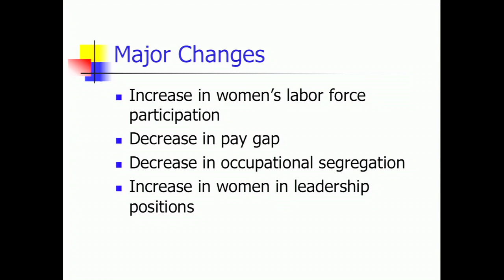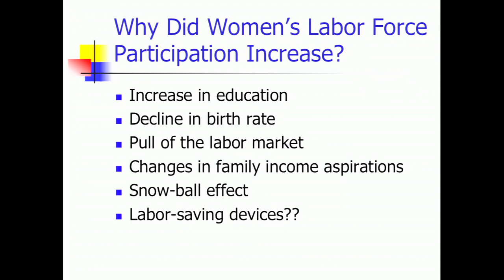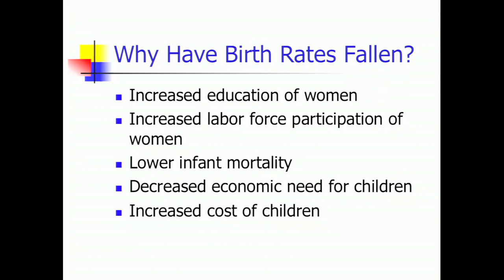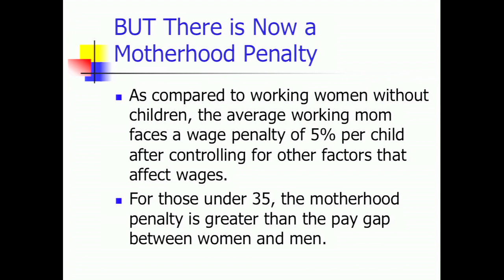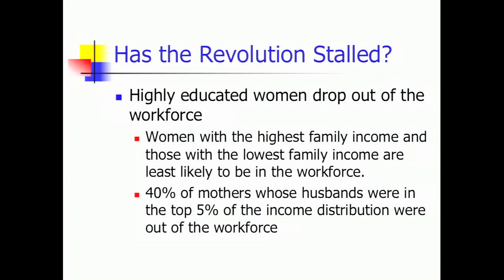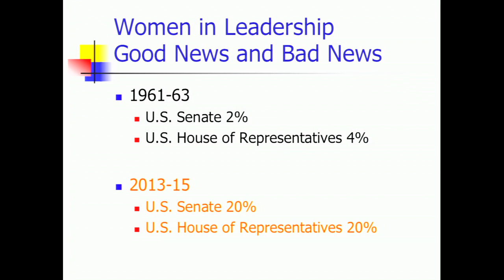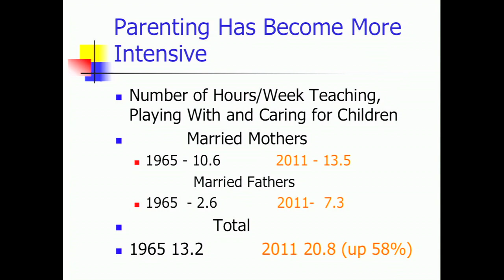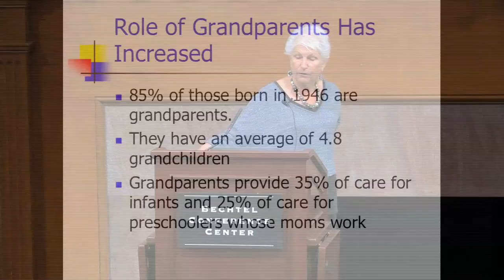Changes in Work and Family for Men and Women with Myra Strober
In the breadwinner-and-homemaker family, there was a clear division of labor, with men concentrating on work outside the home and women on family. But since the 1960s, when this family form began to break down, many have sought both satisfying paid work and rewarding family relationships. We will look at what research says about what we can do in our personal lives, at work and as a society to help women and men balance work and family.

Myra Strober is both professor emerita in the Graduate School of Education and of economics (by courtesy) at the Graduate School of Business. Her research focuses on gender issues at work, work-life balance, the economics of childcare and interdisciplinary work. She is the founding director of the Stanford Center for Research on Women (now the Clayman Institute for Gender Research). Professor Strober has authored numerous articles on occupational segregation, women in the professions and management, the economics of childcare, feminist economics and the teaching of economics. She has also been an expert witness in cases involving the valuation of work in the home, sex discrimination, and sexual harassment.

This Classes Without Quizzes lecture was filmed on location at Stanford Reunion Homecoming 2013 by the Stanford Alumni Association.